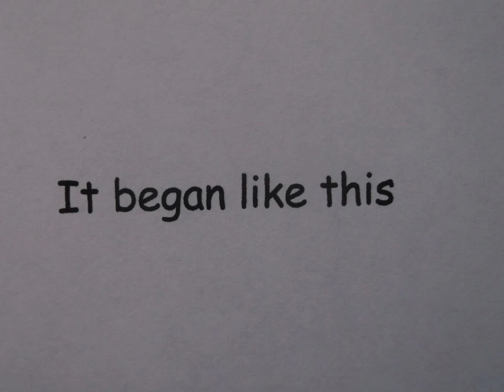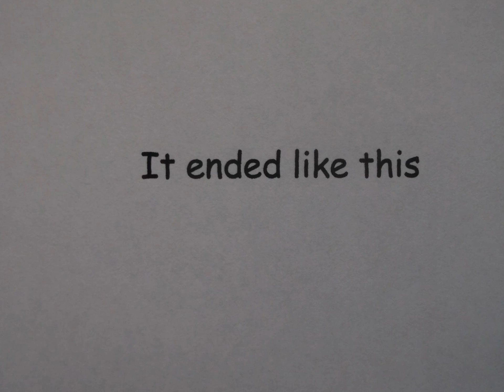The magnificent Ocean Liners and their demise... by Matthew R Brackley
How it began.With Clipper ships carry passengers and cargo on tea runs from China and wool from Australia. How it ended.The beautiful Ocean Liners rusting at the wharf or in the depths of oceans.